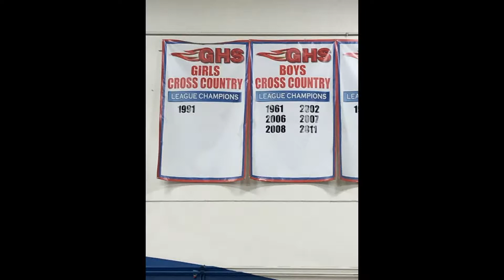Ganesha Cross Country 2016